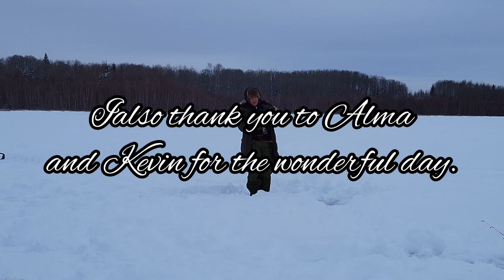ICE FISHING WITH FRIENDS AT CHAIN LAKE, ATHABASCA AB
For the second time, we went back fishing at Chain Lake, Athabasca, Alberta and we are lucky to bring home rainbow trout.  Kevin caught 2 and I caught one.  Alma almost got 2 also but wasn't lucky to bring it out from the hole.  The rainbow trout is beautiful and the size is bigger than what we are catching in Pleasure Island.  We had so much fun that day even a little bit chilly.